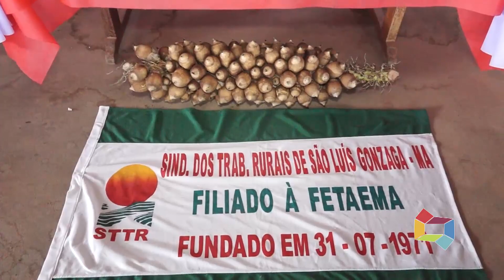CONFRATERNIZAÇÃO DAS QUEBRADEIRAS DE COCO DE SÃO LUÍS GONZAGA 281119